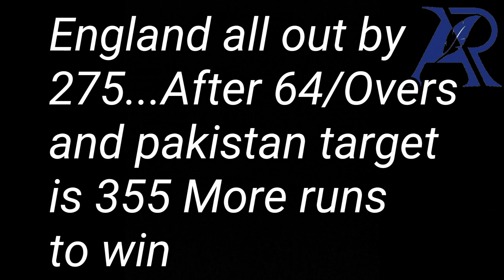England vs Pakistan 2nd test day 4 Highlights | winning movments | 2nd test match highlights 2022